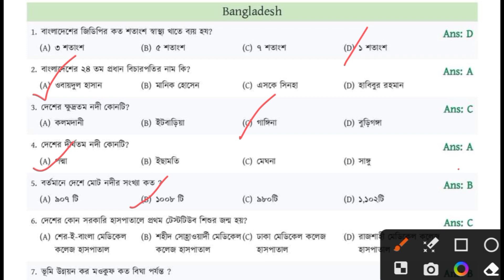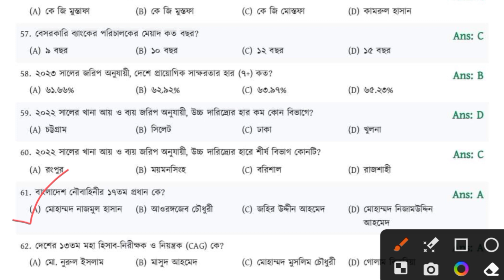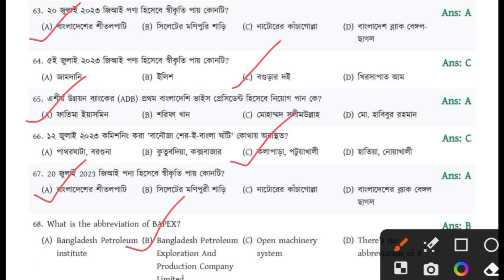গুরুত্বপূর্ণ ১০০টি সাম্প্রতিক প্রশ্ন উত্তর।বাংলাদেশ+ আন্তর্জাতিক । job preparation.চাকরির প্রস্তুতি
or family planning office sohayok, dgfp or family planning accounts assistant. bangladesh railway exam update, bangladesh railway suggestion, bangladesh railway exam question solution, bangladesh railway job preparation bd, bangladesh railway, bangladesh railway office assistant cum computer typist, bangladesh railway computer operator, bangladesh railway bd, bangladesh railway job exam question solution, bangladesh railway office sohokari, bangladesh railway office sohayok, bangladesh railway accounts assistant. Also if you are looking for Bcs exam preparation, 45 BCS Preliminary exam preparation, preparation, bangla academy job update, Recent Gk, General knowledge, job gk, job preparation. You can follow for January 2023 current affairs, March current affairs, April current affairs, May current affairs, June current affairs, July current affairs, August current affairs, September current affairs, October current affairs, November current affairs November Current affairs need for 45th BCS শিক্ষক নিবন্ধন পরীক্ষা প্রস্তুতি, NTRCA Exam Update, Ntrca Last Preparation, Ntrca Suggestion, Ntrca Question solution, ntrca update news, Postman Exam Download, Postman Exam preparation, Railway

সাধারণ জ্ঞান, সাধারণ জ্ঞান প্রশ্ন ও উত্তর, পরীক্ষায় আসার মত সাধারন জ্ঞান, সরকারি চাকরিতে আসা সাধারণ জ্ঞান, সাধারণ জ্ঞান ২০২৩, সাধারণ জ্ঞান প্রশ্ন ও উত্তর ২০২৩, সাম্প্রতিক সাধারণ জ্ঞান ২০২৩, সাম্প্রতিক সাধারণ জ্ঞান ২০২৩ বিসিএস, সাম্প্রতিক আন্তর্জাতিক সাধারণ জ্ঞান ২০২৩ আপডেট, সাধারণ জ্ঞান প্রশ্ন ও উত্তর বাংলাদেশ, সাম্প্রতিক সাধারণ জ্ঞান, সাম্প্রতিক সাধারণ জ্ঞান ২০২৩ বাংলাদেশ, bcs preparation, govt job preparation, general knowledge